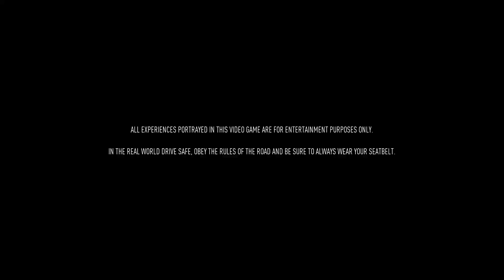Need for Speed 2015 Toyota Supra Mk4 Beautiful Game (Gameplay Ps4 Pro)